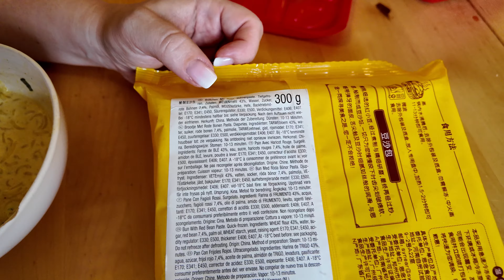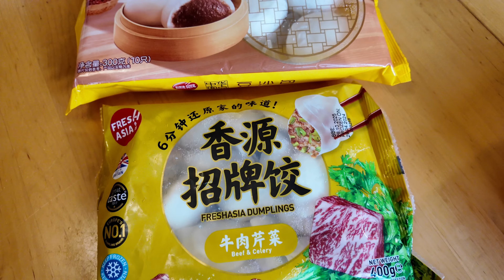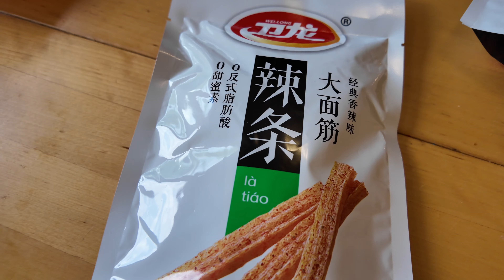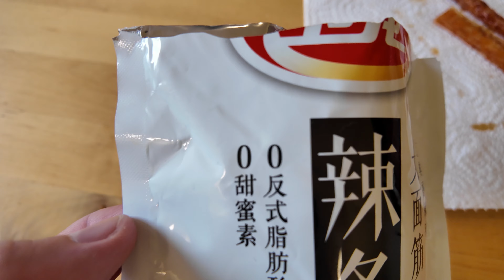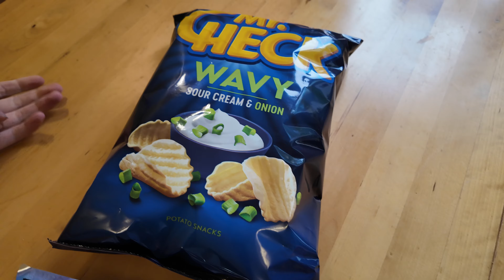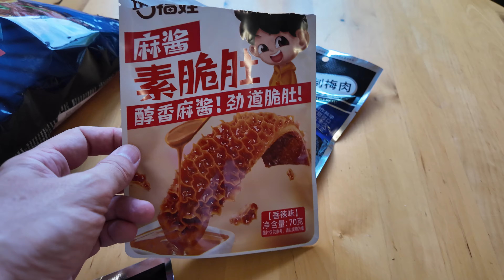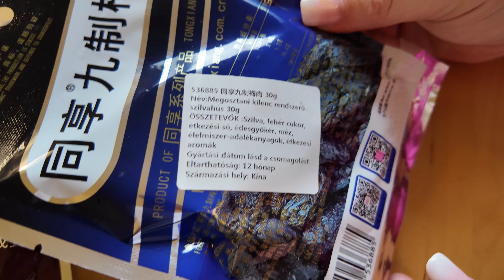Duna Panda kicsomagolások EP04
Elérkeztünk a Duna Panda kicsomagolós és megkóstolós sorozat negyedik egyben utolsó részéhez, ami szerintem nagy megkönnyebbülés mind nekünk, mind pedig a kedves nézőnek, ebben a maradék főt tészta ételeket, chipseket és aszalt - szárított gyümölcsöket kóstoltuk meg. No meg a snack pacalt!